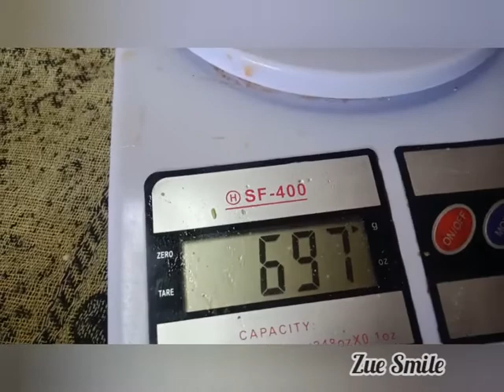Cara mudah buat kek karamel pelangi.. hanya guna 5 bahan